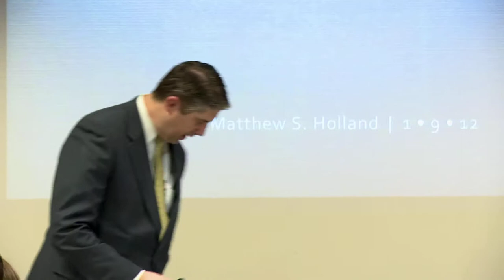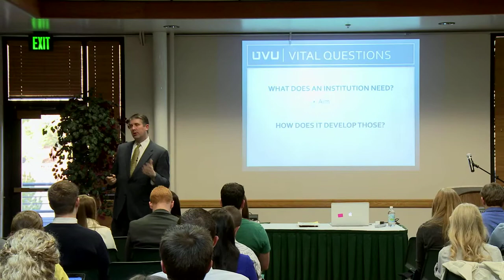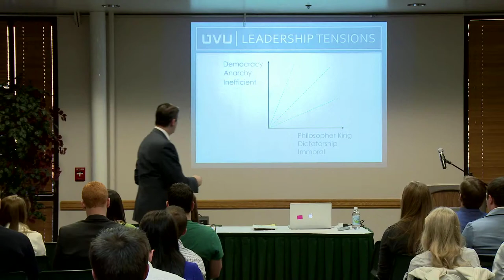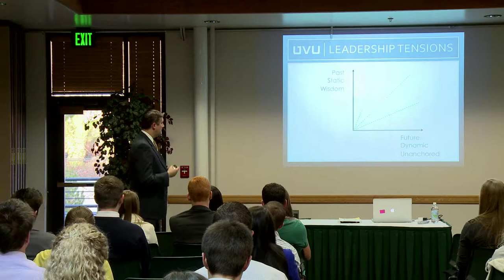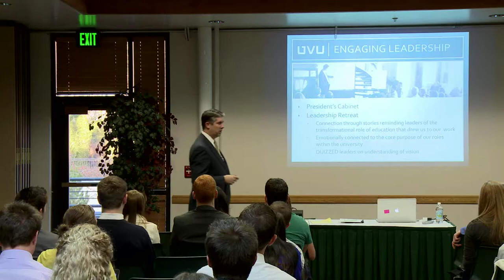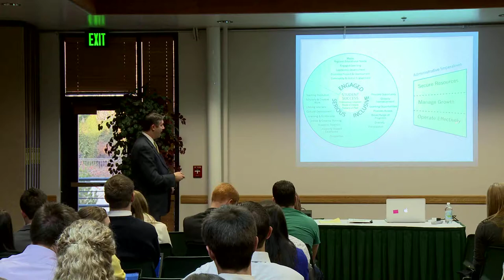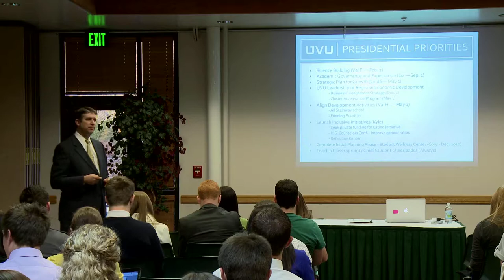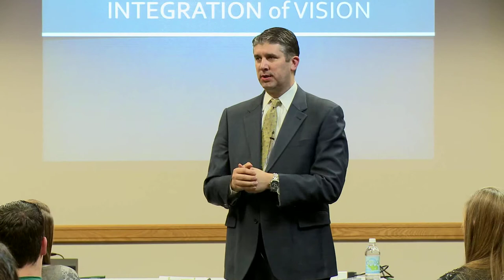UVU: Mastermind Lecture - Matthew S. Holland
The Master Mind Lecture Series is monthly gathering of all CAL students, including faculty, staff and guests.

The purpose of the Master Mind Lecture Series includes:

    Learning practical tips from leadership experts (used for Step 6 of the Leadership Certification Program)
    Meeting and networking with your leadership team and colleagues
    Showcasing leadership projects
    Recruiting CAL students for projects, internships, etc...
    Campus networking